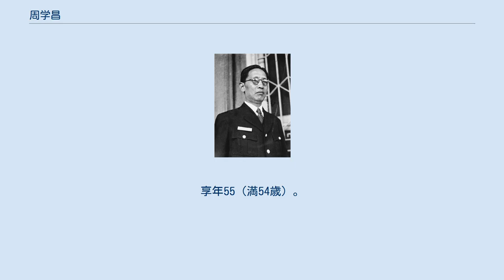周学昌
周 学昌（しゅう がくしょう）は、中華民国の政治家。
南京国民政府（汪兆銘政権）の要人である。
字は芝侯。
 国立北京大学、広東大学を卒業し、1925年（民国14年）、黄埔軍官学校教官となる。
以後、北伐東路軍第2師政治部主任、国民政府労工部調査科主任、中国国民党党員志願軍団秘書長兼政治部主任、中央党部幹事、山東棗荘鉱区工会指導主任、北平市党務指導委員と歴任した。
 1931年（民国20年）、北平市政府教育局局長に任命される。
翌年10月、陝西省政府委員兼教育庁庁長、同省党部執行委員となった。
1938年（民国27年）、西康建省委員となる。
 1939年（民国28年）8月、汪兆銘（汪精衛）に合流し、その下で国民党中央委員に任命された。
翌年9月、中央党務訓練団教育長に任命されている。
1941年（民国30年）2月、東亜聯盟中国総会理事会副秘書長となる。
5月、同南京分会常務理事兼書記長に異動した。
8月、国民政府社会行動指導委員会委員となる。
9月、糧食管理委員会常務委員に任ぜられた。
12月、南京特別市市長に任命され、汪兆銘政権崩壊までその地位にあった。
翌年2月には、新国民運動促進委員会委員となっている。
 日本敗北直後の8月17日、周仏海の配下である税警局隊長・周鎬率いる南京国民政府税警団の一部が、南京の中央儲備銀行総部の建物を占拠し、南京国民政府軍の武装解除と政府要員の逮捕を開始した（周鎬事件）。
このとき、周学昌も税警団に逮捕されたが、支那派遣軍総参謀副長今井武夫が周鎬を説得したことにより、釈放された。
 同年9月26日、蔣介石の国民政府により周学昌は結局漢奸として逮捕された。
翌1946年（民国35年）10月19日、死刑判決を言い渡され、1947年（民国36年）5月の上訴審でも死刑判決は維持された。
しかし、その後死刑は結局執行されず、1949年（民国38年）1月、南京から上海に移送され、中華人民共和国成立後も上海で収監され続けた。
 1952年11月27日、周学昌はそのまま上海提籃橋監獄で病没した。